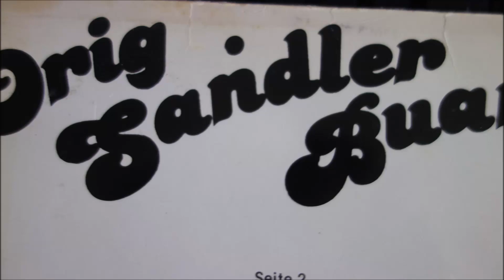orig gandler buam mein heimatort